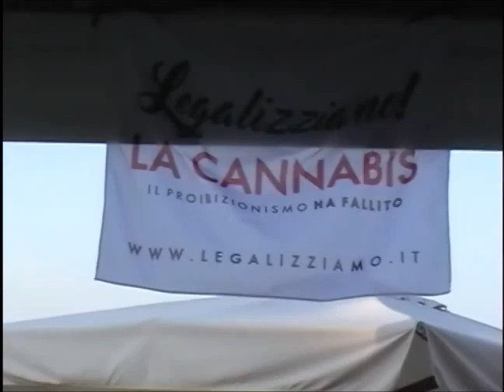Legalizzare con successo – 09 - Luca Marola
Sabato 2 luglio 2016 a Senigallia La Città Futura insieme a Possibile hanno presentato il libro “Legalizzare con successo – L’esperienza americana sulla cannabis“, alla presenza dell’autore, Luca Marola, e di Beatrice Brignone, deputata di Possibile e aderente all’intergruppo parlamentare “Cannabis legale”. Ha coordinato l’incontro Marco Scaloni, membro del Direttivo de La Città Futura.